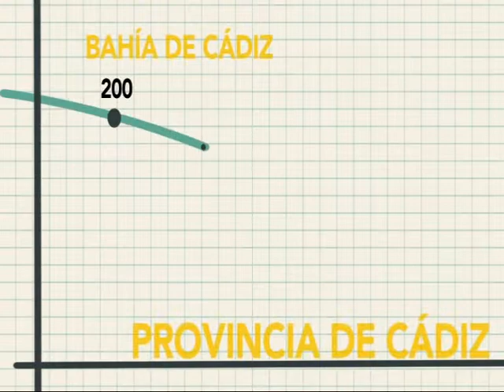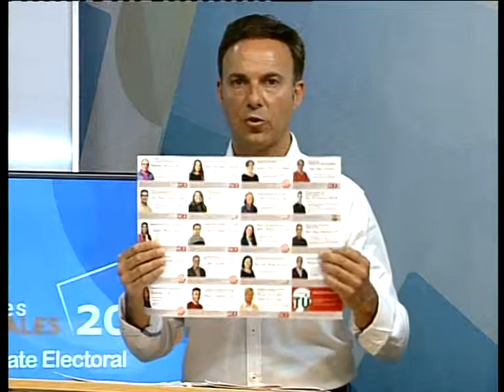Debate Electoral 2015 en 8 Cádiz - El Puerto de Santa María (3)